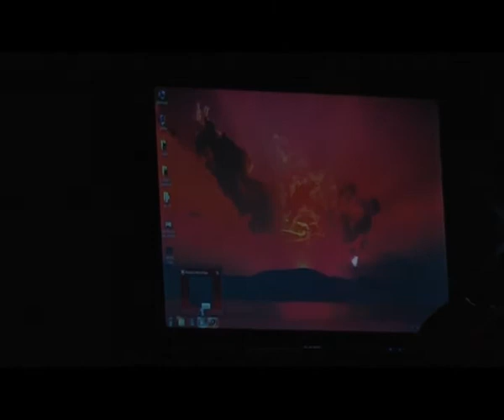Der Papalagi hat keine Zeit 2/2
Der Papalagi hat keine Zeit

TLG- Papalagi Truppe

Das Kurzfilm zeigt die Videoaufnahme der Hauptprobe der Aufführung „Der Papalagi hat keine Zeit"  am 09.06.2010.

Spielzeit:  15 Minuten

Nach dem Text von Erich Scheurmann (Der Papalagi, 1977)

Regie und Bühnenbild: Zsuzsanna Hum

Darsteller: Bettina Badics, Richárd Bősze, Gergely Hadnagy, Péter Haraszti, Emma Horváth, József Molnos, Réka Schwarcz

Deutsche Stimmen: Balázs Kiss, Ákos Barabás, Zsuzsanna Hum

Videoaufnahme, Ton: Árpád Szverle
Videoschnitt: Péter Haraszti, Vivien Hegyi, Árpád Szverle

Technik: János Buccholz, Szabolcs Nagy

Künstlerische Beratung: András Veszprémi, Mária Sánta Veszprémi

Die Aufführung wurde im Rahmen der Theaterpädagogischen Arbeit im Tolnai Lajos Deutsch-Ungarischen Gymnasium in Gyönk erstellt.